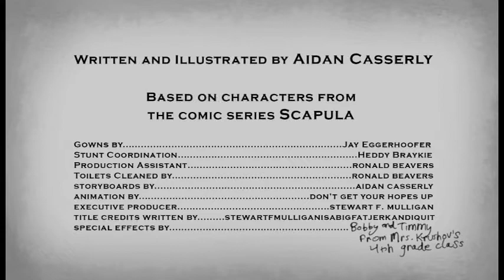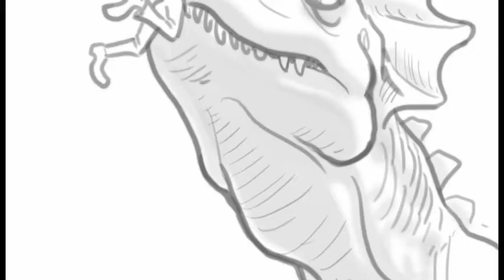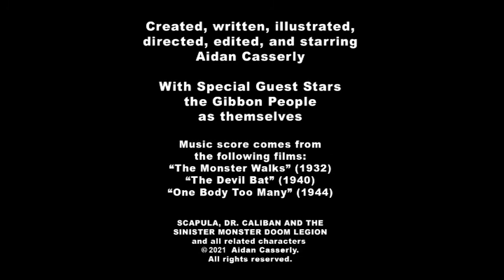Dr. Caliban and the Sinister Monster Doom Legion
From the Scapula comic series comes this semi-animated adventure! That rotten little troll Dr. Caliban is joined by fellow villains the giant beast Throgor, poisonous killer Toxsick, hunchback cannibal Babirus, double-ogre Gogmagog, and ravenous raptor Tigadactyl, as they go on their most terrifying voyage ever...who will survive and who will end up as steaming dinosaur poo?

To see more stories starring the villains, check out the continuing adventures of Scapula